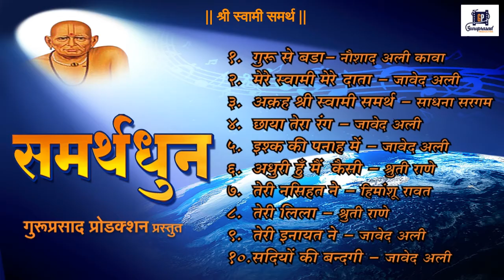Samarth Dhun | Hindi Album | Audio Jukebox | Devotional Songs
"समर्थ धुन SAMARTH DHUN (Hindi) Album"
गीतकार - जगदीश भालेराव
संगीतकार - देव-आशिष
गायक - जावेद अली, साधना सरगम, नौशाद अली कावा, हिमांशू रावत, श्रुती राणे

00:00 - Guru Se Bada
05:26 - Mere Swami Mere Data
11:55 - Akah Shri Swami Samarth
17:42 - Chaya Tera Rang
23:16 - Ishq Ki Panah Mein
30:16 - Adhoori Hoon Main Kaisi
35:52 - Teri Naseehat Ne
42:45 - Teri Leela
47:25 - Teri Inayat Ne
53:39 - Sadiyon Ki Bandagi
Also Available on all streaming & downloading platforms.